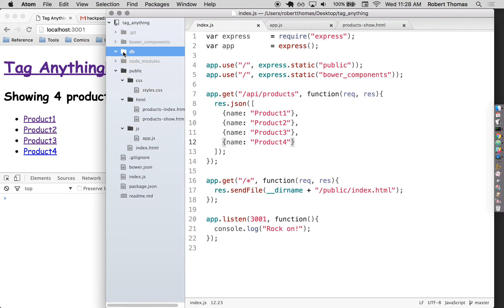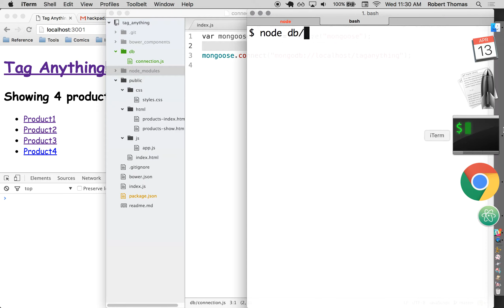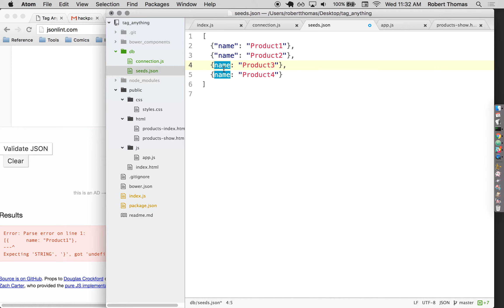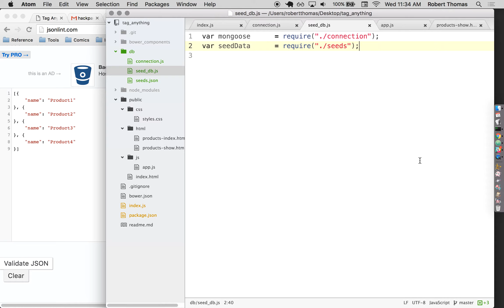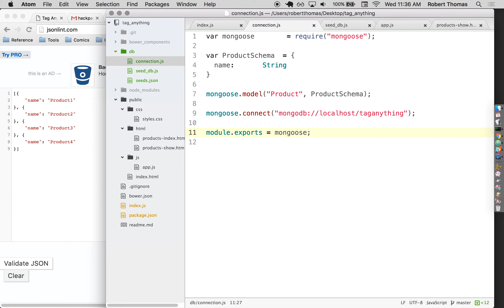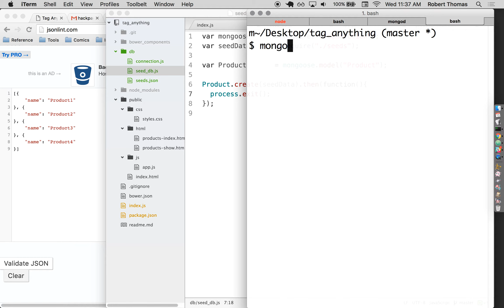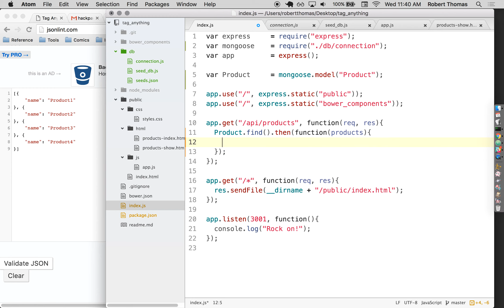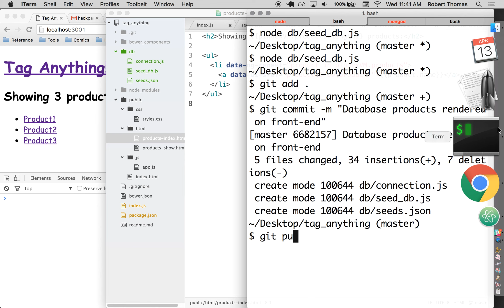Making a MEAN App, Part 9, Database products rendered on front-end